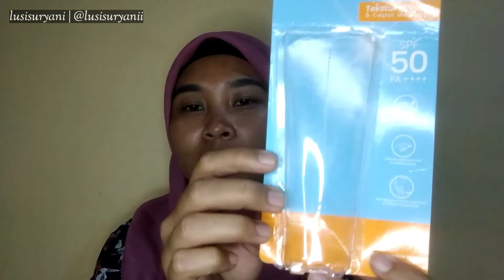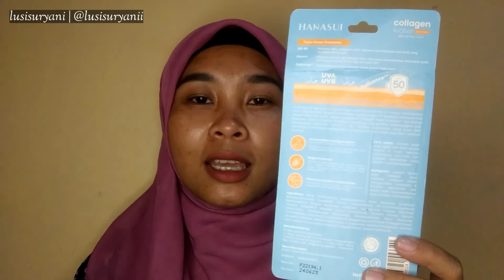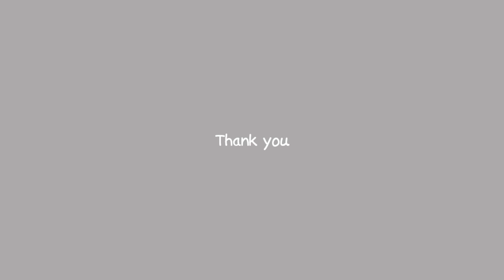REVIEW HANASUI COLLAGEN WATER SUNSCREEN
Assalamualaikum,
Di video ini, aku mereview produk dari Hanasui lagi yaitu Hanasui Collagen Water Sunscreen. Apakah kalian juga sudah mencoba sunscreen dari Hanasui ini? Dan sebagus apa produknya? Nah, kalau menurut aku sunscreen ini bagus banget. Untuk lebih lengkapnya tonton terus videonya sampai selesai.